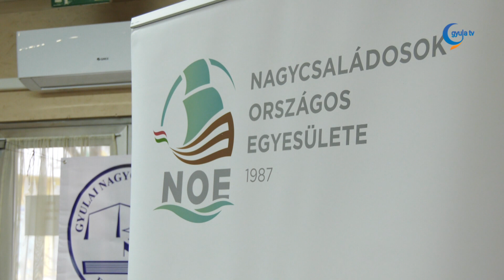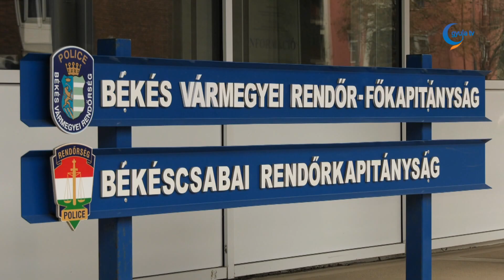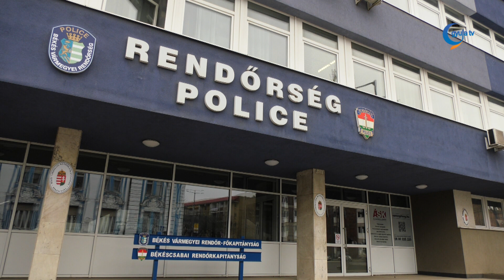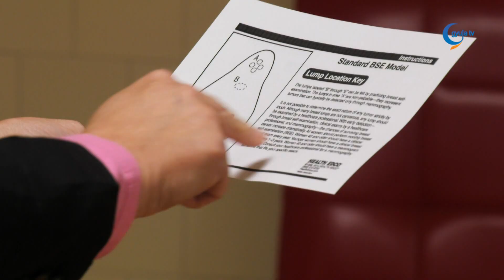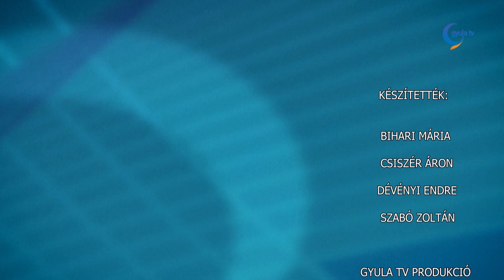Gyula Tv Híradó 2023. 02. 06.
Témák:

- Sorra vette a tavalyi év gyulai fejlesztéseit az újévi fogadáson Görgényi Ernő. A polgármester hangsúlyozta, 2022-ben közel 6 milliárd forint értékben valósultak meg a városban fejlesztések, ezekhez az önkormányzat mintegy 400 millió forint önerőt társított.
A fejlődés 2023-ben is folytatódhat, Gyulán több nagy beruházás indulhat az idei esztendőben. A szombat esti, városházi eseményen Pro Mecenatura Urbis díjat vehetett át a Duna Aszfalt területi igazgatója, Puskás Béla.

- A dél-alföldi régió önkénteseit díjazta Gyulán a Nagycsaládosok Országos Egyesülete. Az eseményen szó esett arról, milyen célokat tűzött ki a szervezet 2023-ra.

- Személyi sérüléssel járó közlekedési baleset történt a hétvégén Békéscsabán és Újkígyóson.

- Ittas járművezetés gyanúja miatt történt rendőri intézkedés Gyulán és Békésszentandráson.